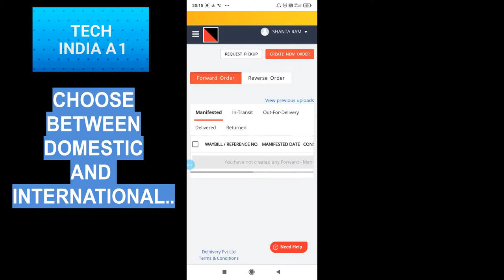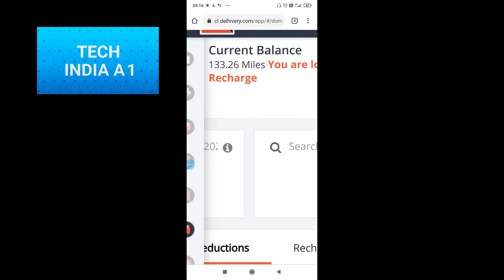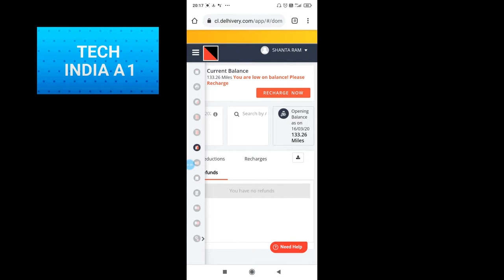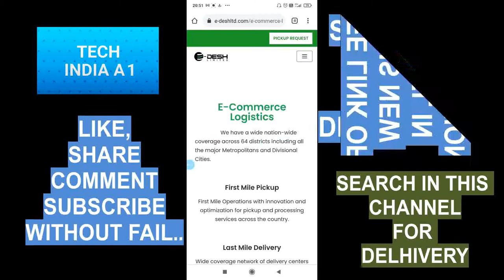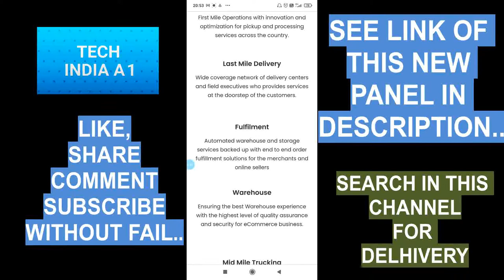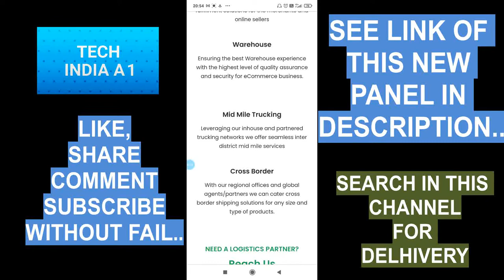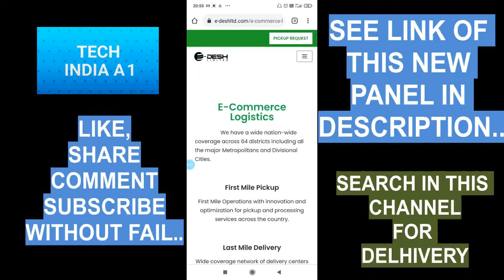Live Demo. Delhivery Business LogIn | E-Desh Panels 2022 in HD 👍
In this video about delhivery business account and e-desh panels

delhivery cl panel

e-desh panels

delhivery dashboard wallet features

e desh logistics

delhivery business account

e-desh limited

delhivery cl panel training

delhivery courier service

Video chapters timestamps:

00:00 Introduction to channel with important points
01:45 One Panel useful section
04:30 Another panel benefits

Agar courier dashboard, tech fix, amazon error fix, graphic design, content writing, proof reading, ecommerce product webpage design ya koi doosre tech fix ki zaroorat hai, toh use kare is webpage ka apne order dene ke liye

This channel Tech India A1 is about amazon seller ecommerce and Shadowfax, Aramex, Porter, Pickrr, Shiprocket, Nimbuzz post and other logistics actionable tips, tricks, tutorials, easy fixes, live demos, news, policy changes, updates etc. So, don't forget to check out other videos and subscribe to Tech India A1 channel at by following this

Good News : Join world-famous free transcendental meditation E-course(email course) based on India's amazing authorized Vedic knowledge of 'Simple healthy living, and High thinking' This could be the luckiest day of your life.
It can help you to become a better practitioner of any path and profession (computer, internet, lawyer, engineer etc) which you follow
P.S : See that to join the E-course you will have to click link in another confirmation email(check out inbox or other folders of your email like spam/junk/updates folders etc) It is absolutely free of charge, and is gift of love

Kuch sikhe, toh like zaroor karna!

Apne dost jinhe online selling ka interest ho, unhe share karna

Join my Tech India A1 facebook group and reap the benefits

" panel dasbhoard in Hindi Part 1 2019

Comment with your queries on this topic, (Is topic pe aapke sawaal comment mein poochiye)

Aapke jo dost amazon pe sell karte hain ya karne ka plan hain, unhe yeh video share kare..taake woh bhi aapke share se laabh le sake

Share with friends who are or planned to sell on Amazon so that they can also learn via you

Watch other videos of amazon seller central India in hindi by browsing this channel videos

Meri kuch online services joh aapke kam aa sake:
c) Facebook ya other social media ka cover ya photo post designing
d) Content writing or copywriting for webpage, social media or advertisement new post

e-desh panel

e-desh limited

e-desh panels

e desh logistics

delhivery business account

delhivery courier service

e desh courier

Hope you have a wonderful  time